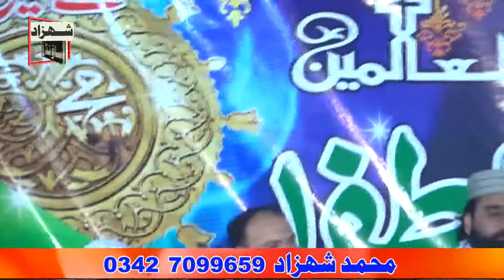Dil Vich Rakh Ky Pyar Ali Dy Manqabat Dy By Syed Atta ul Rasool Rec By SHAHZAD SOUNDS1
SHAHZAD SOUNDS1|| Sadar Gogera Okara
Muhammad Sshahzad 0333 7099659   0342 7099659
Haji Muhammad Aslam  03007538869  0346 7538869
We have a sound system for Mehfil e Naat, Majlis Aza, Conference and other events
 Decorating Light, Generator, Multimedia, and Projector. Video cameras recording HD4's drones Cameras  are rent and we can be built on high Amplifier order for the mosque.
Insha allah we upload our All programs of Mehfil e Naat, Majlis Aza, Conference and other events on my youtube Channel